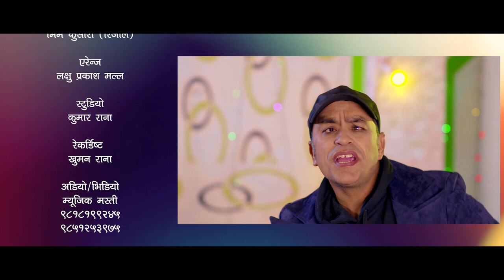New Nepali Lokdohori Song 2021 - Thamel Pasnale (ठमेल पस्नाले) Tika Sanu& Bhim FT.Jibesh&Lalana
presenting A Beautiful Nepali Lokdohori Song  Thamel Pasnale By Tika Sanu And Bhim Features With Jibesh Gurung And Lalana,

I Hope You Guys Will Love This Nepali Lokdohori Song

Song  : Thamel Pasnale

Lyrics  : Bhim kusari ( Rijal)

Singers  : Tika sanu and bhim kusari (rijal )

Arrange : laxu prakash malla

 Mixing :-
Kumar Rana

 Studio :-
Maruni Digital

 Recordist :-
Khuman Rana

🎬Artists:-
Jibesh Gurung/ Lalana Chimariya, Lalit Kc, Priyanka Nepali, Mukesh Budhathoki, Rojina Shrestha, Bhim Kusari

🎬Direction :-
Lalit Kc

🎬Choreography :-
Umesh Gurung

🎬Story :-
Jibesh Gurung

🎬Camera :-
Mahesh Mahara

🎬Post Production:-
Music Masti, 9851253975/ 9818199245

keep Support Nepali  Music 🎶